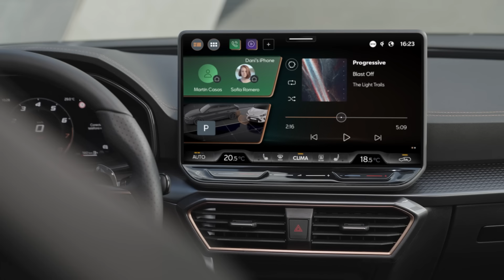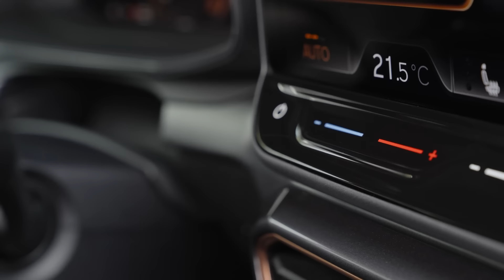Waarom je moet vechten met de nieuwe Cupra Leon en Formentor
De nieuwe Cupra Leon is een behoorlijke handvol. Hij laat 272 pk los op de voorwielen en die worden daar een beetje door overweldigd.